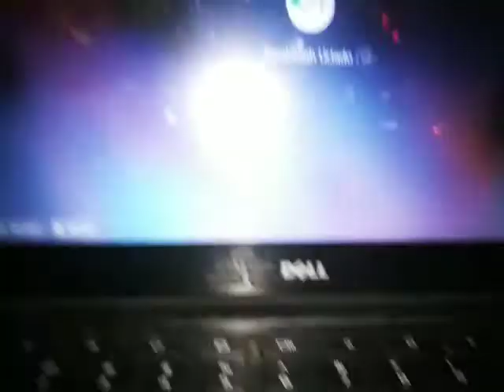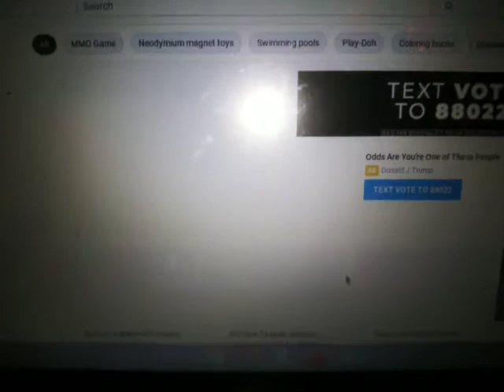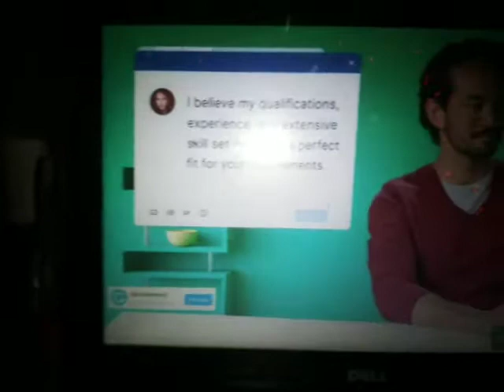how you make airplanes out of beads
love y'all give this video and big thumbs up